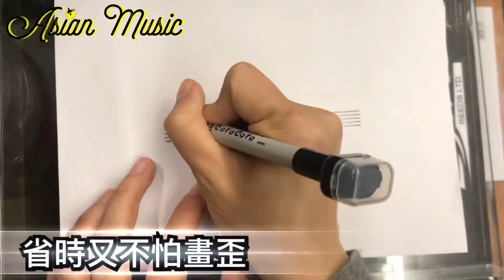五線譜滾輪筆/鋼琴老師必備/音樂老師必備 | 中港佳音樂器